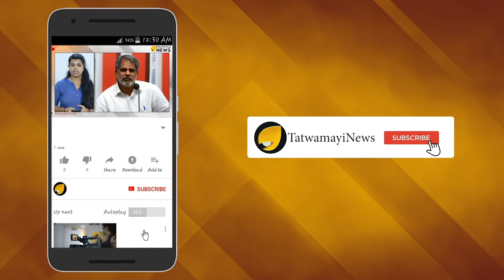പ്രചാരണം കൊഴുപ്പിച്ച് മുന്നണികള്‍; ജോസ് ടോമിന് ഏത് ചിഹ്നം കിട്ടുമെന്ന് കണ്ടറിയാം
പാലാ ഉപതിരഞ്ഞെടുപ്പിൽ നാമനിർദ്ദേശിക പത്രിക പിൻവലിക്കാനുള്ള സമയ പരിധി ഇന്ന് മൂന്ന് മണിക്ക് അവസാനിക്കും. യുഡിഎഫ് സ്വതന്ത്ര സ്ഥാനാര്‍ത്ഥി ജോസ് ടോമിന് ഏത് ചിഹ്നം കിട്ടുമോയെന്ന് കണ്ടറിയാം
ചിഹ്നം ഉറപ്പുള്ള രണ്ടേ രണ്ട് സ്ഥാനാര്‍ത്ഥികള്‍ ആണ് പാലായിലുള്ളത്. എല്‍ഡിഎഫ് സ്ഥാനാര്‍ത്ഥി മാണി സി കാപ്പനും ബിജെപി സ്ഥാനാര്‍ത്ഥി എന്‍ ഹരിയും. ക്ലോക്ക് ചിഹ്നത്തിലാണ് മാണി സി കാപ്പൻ മത്സരിക്കുക. താമര ചിഹ്നത്തിൽ എൻ ഹരിയും മത്സരിക്കും.